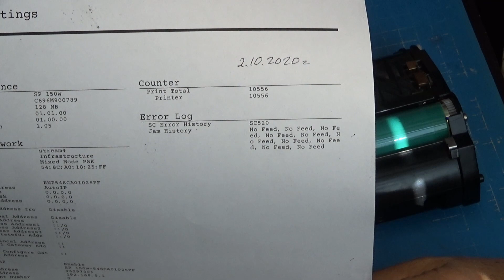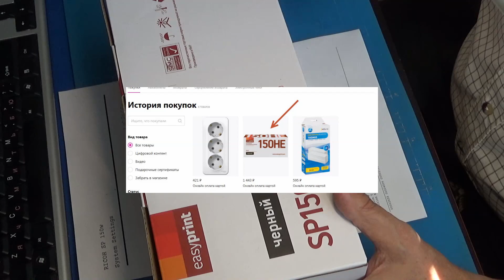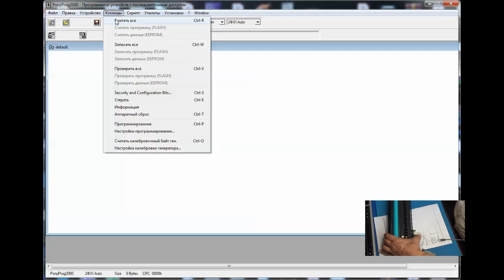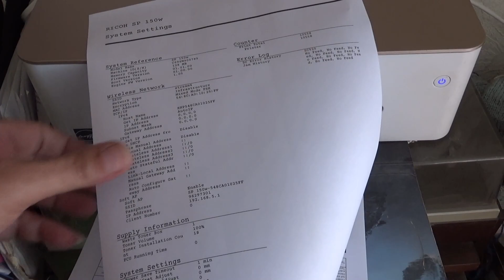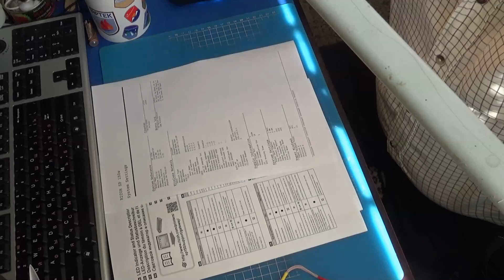Картридж EasyPrint LR-SP150HE для принтера Ricoh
Картридж EasyPrint LR-SP150HE (SP150HE/SP150/408010) для принтера Ricoh